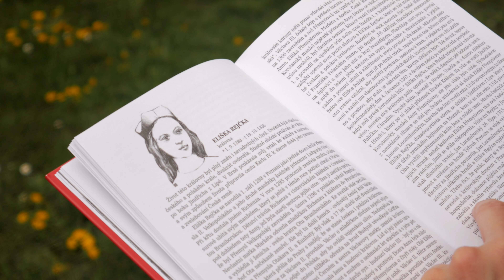Adéla Elbel představuje královnu Elišku Rejčku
MEETING BRNO ŽENÁM
Brněnský veřejný prostor je plný soch mužů, zvířat a podivuhodných předmětů - dokonce i razítko nebo žárovka v něm má sochu. Skutečně se ženy na vzmachu našeho města nebo jeho pověsti za hranicemi Moravy nijak nepodílely? A co třeba ELIŠKA REJČKA? Česká královna, zakladatelka a donátorka kláštera s impozantním kostelem, provozovatelka veřejného špitálu, žena soucitná a štědrá, ctěná svými současníky pro mimořádně rozsáhlou charitativní činnost, jejíhož jména dnes využíváme v mezinárodním dialogu s Polskem, neboť se narodila v Poznani, partnerském městě Brna.

Příběh první z hrdinek naší historie vám představí její ambasadorka - hrdinka současného kulturního provozu, stand-up komička, zpěvačka a překladatelka Adéla Elbel. S tou se můžete vidět během večera nekorektního humoru STAND-UP MEETS GENDER, který spolu s HateFree Culture pořádáme v rámci pásma Meeting Brno ženám 30. května 2018 v Divadlo Husa na provázku. Těšíme se na vás!

Za podporu iniciativa I žárovka má sochu děkuje U.S. Embassy Prague.